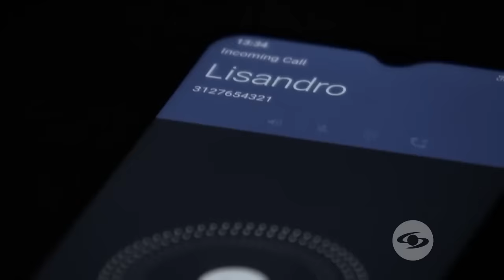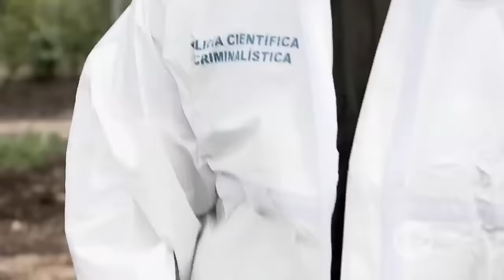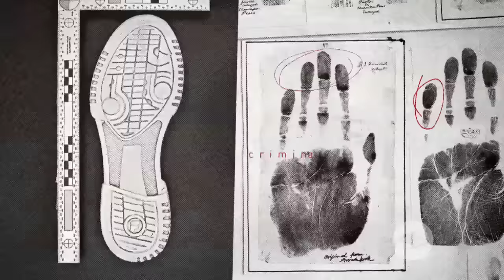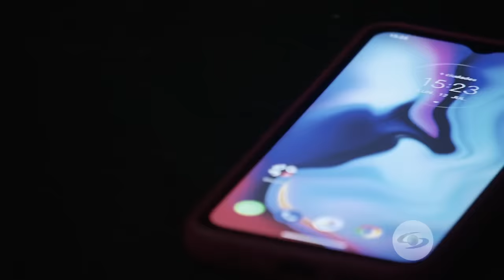Una obsesión oculta terminó en el feminicidio de Ana Rosa García en Guainía - El Rastro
En junio de 2020, Ana Rosa García fue hallada sin vida; su exnovio Alexander Mátiz, fue condenado por el delito de feminicidio.